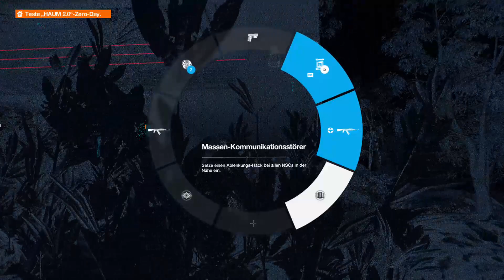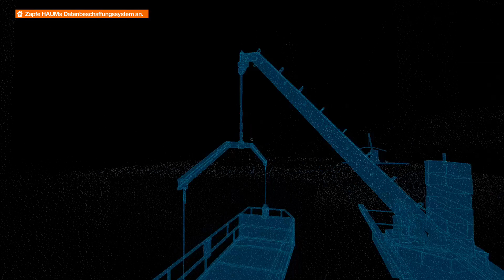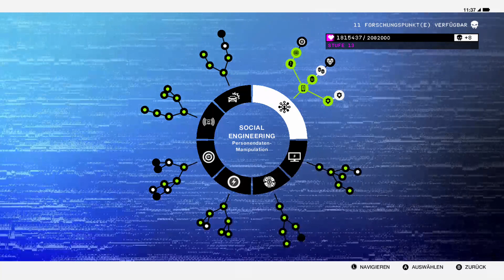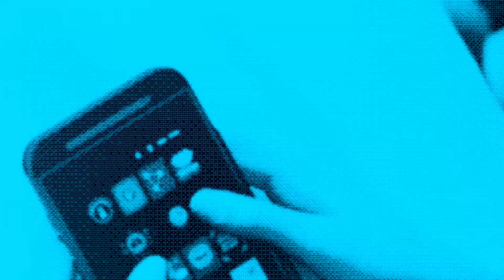[Gespielt von Rapidler81]Let´s Play Watch Dogs 2 #14 -Haum-Laster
Alle Rechte gehen an Ubisoft, Ubisoft Montreal, Ubisoft Reflections, Ubisoft Paris, Ubisoft Ukraine, Ubisoft Romania, Ubisoft Toronto -- Watch live